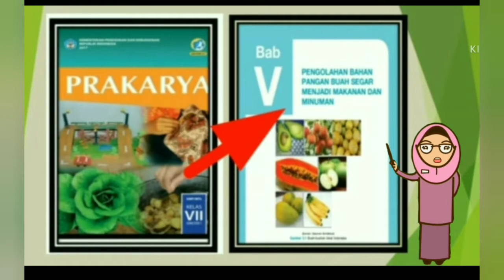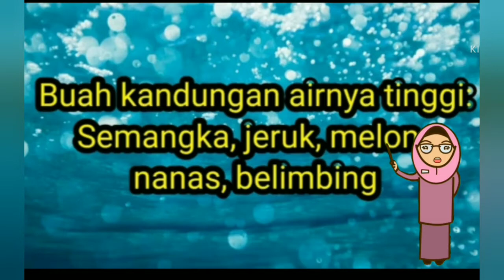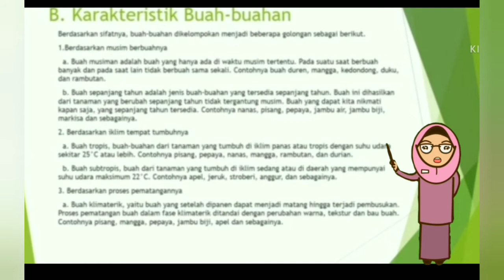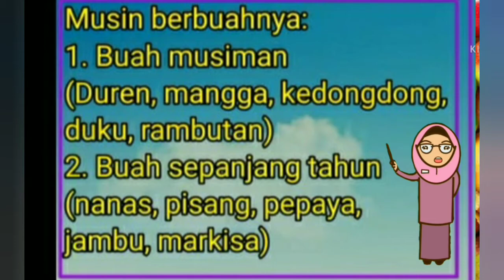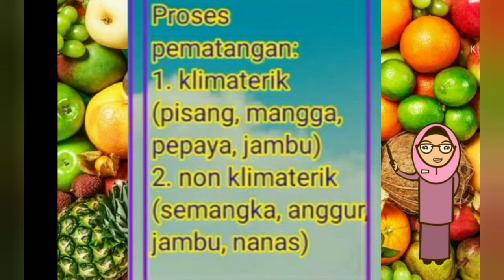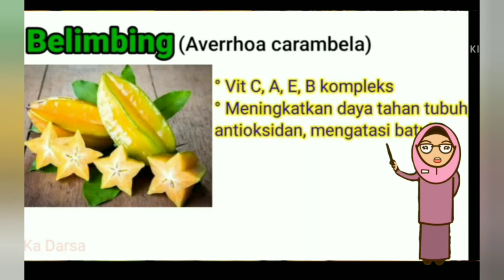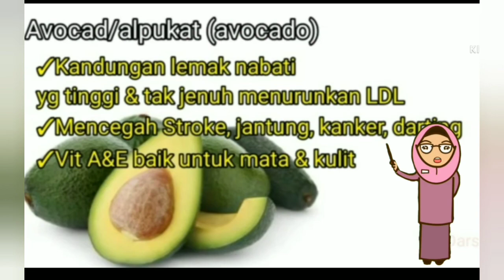PEMBELAJARAN PRAKARYA KELAS VII BAB V PENGELOLAAN BUAH SEGAR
Assalamualaikum
BDR SMP DPN 86 JAKARTA
pembelajaran Prakarya kelas 7 BAB V Pengelolaan buah segar menjadi  makanan dan minuman
silahkan buat peserta didik di pahami dan dicatat kalau ada yang kurang jelas silahkan di tanyakan.
kritik dan saran ditunggu di kolom komentar tersedia